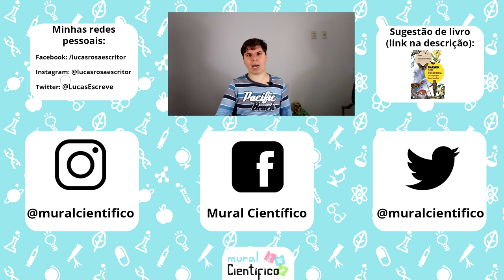Robô que Detecta Depressão em Crianças!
Crianças são particularmente vulneráveis à depressão, pois o diagnóstico nelas é bem difícil. Felizmente, a ciência está aqui para ajudar! :)

Recomendação do dia